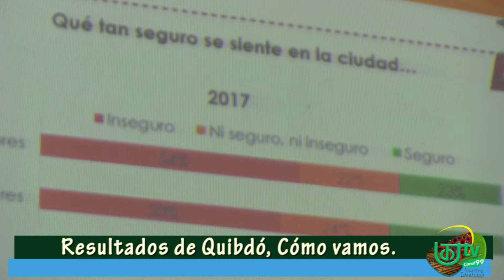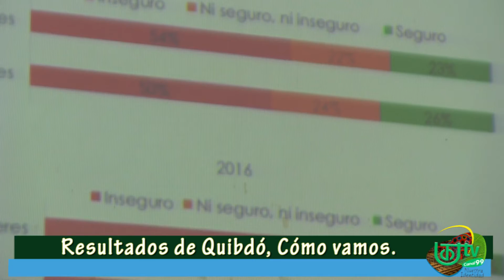RESULTADOS ENCUESTA CIUDADANA QUIBDO COMO VAMOS 2018